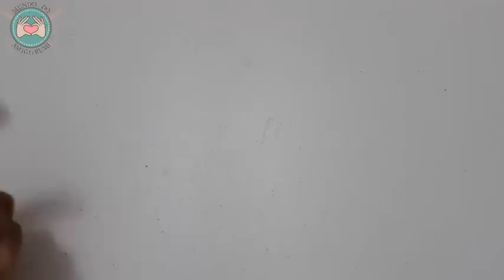Chaveiro de crochê | Urso 2 em 1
Na vídeo aula de hoje ensinei a fazer dois chaveiros usando a mesma base, isso mesmo! RS  chamei de ursinho 2 em 1hahah. Espero que vocês façam e assim como eu se apaixonam. Boa aula !!!